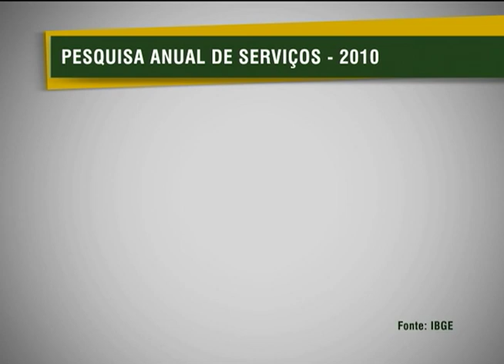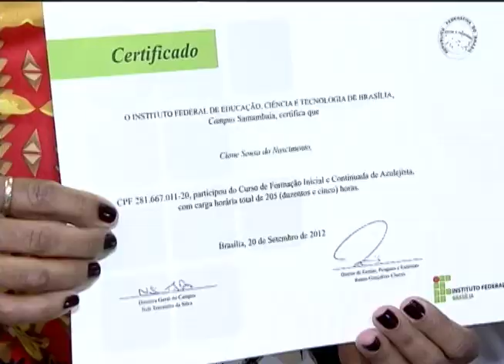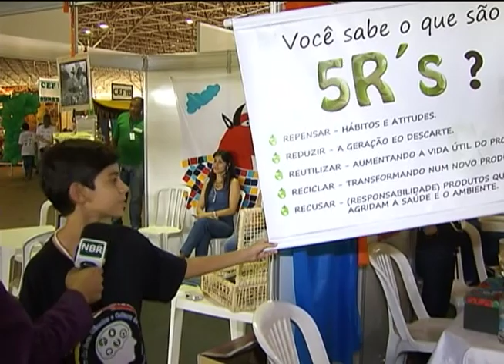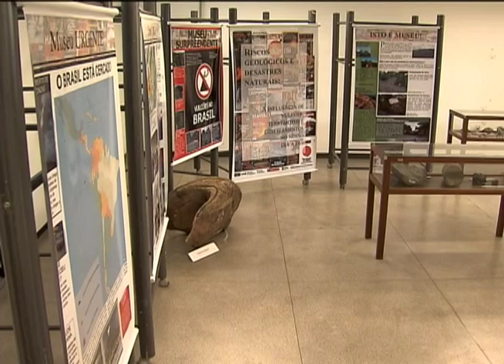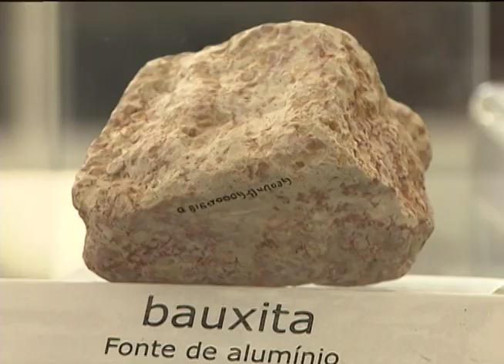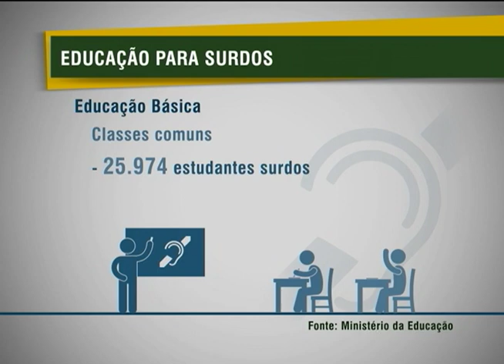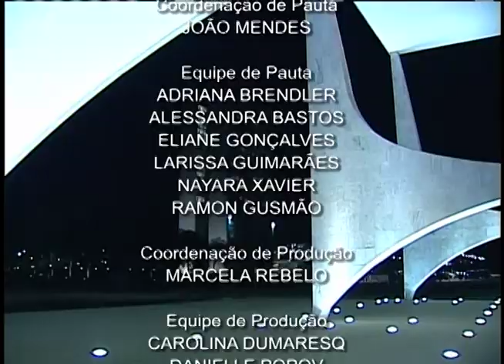Jornal NBR NOTÍCIAS na íntegra - 26 de setembro